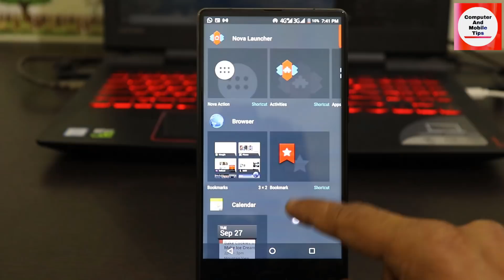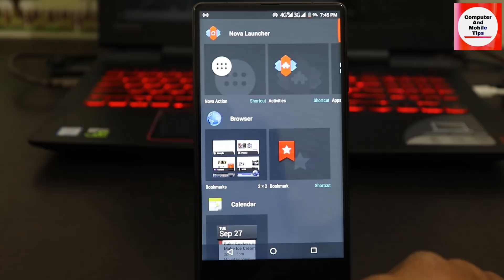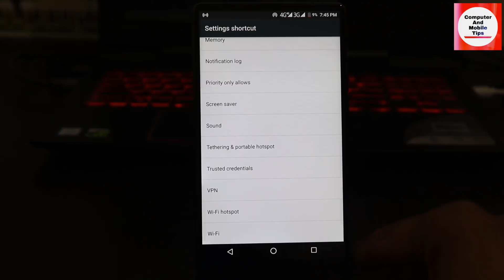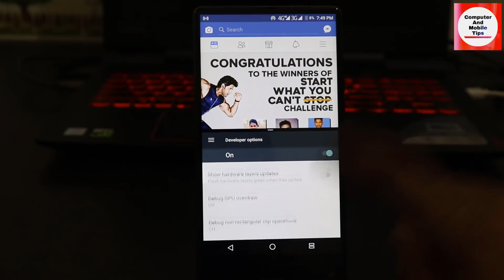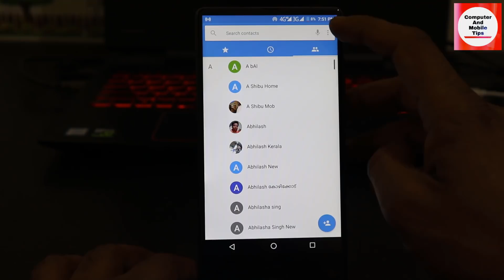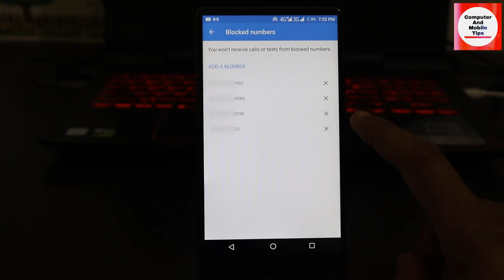Top 4 Android Tricks/4 ANDROID ട്രിക്ക്/Top 4 Android Features! BY COMPUTER AND MOBILE TIPS